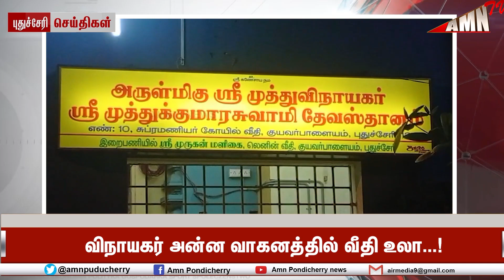விநாயகர் அன்ன வாகனத்தில் வீதி உலா...!குயவர்பாளையம் முத்து விநாயகர் கோவிலில் சஷ்டி விழா..!